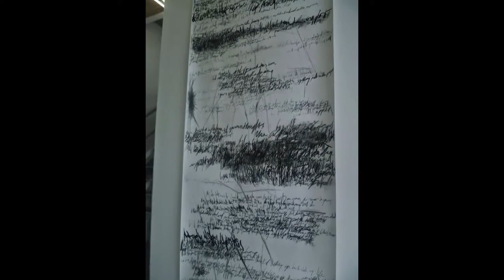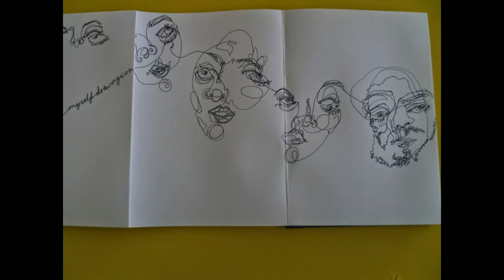Howard Gardens Degree Show 2014 - Cardiff